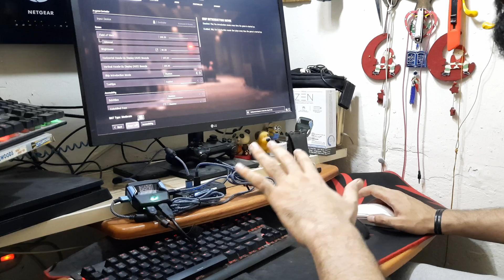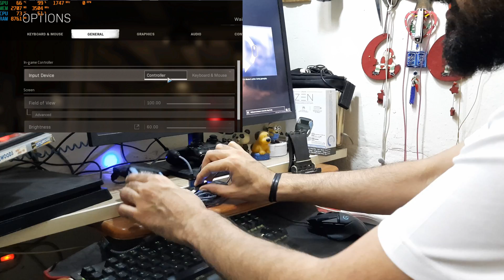شرح كامل ربط كرونوس زين على الكمبيوتر وتجربة القطعه على كود Cronus Zen Pc Cod 16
قناتي الاحتياطية ⬇
-🔹 اذا حاب تتواصل معي عبره الارقام التاليه ⬇
     الحصول على السكربتات الغير مجانيه فقط
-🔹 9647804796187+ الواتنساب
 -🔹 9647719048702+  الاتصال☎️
🔹مواقع التاليه-🔹
-🔹️كروب خاص كود 16 و 17 و 15 ⬇️